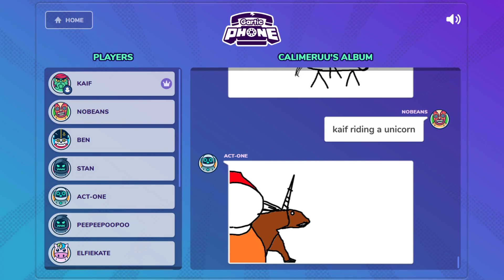SR_Kaif - Ben Drew This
- Clipped by: BlackRaven03841
- Game: Gartic Phone